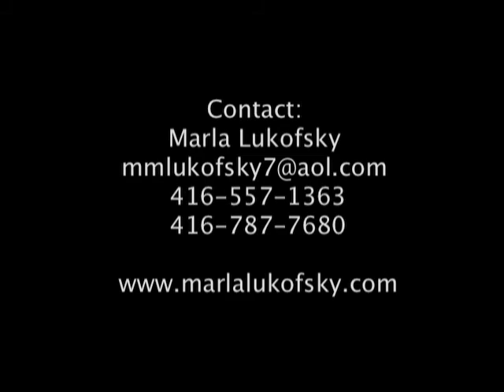Marla Lukofsky - Talk Show host demo on Liquid Lunch Best of Clips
Comedian Marla Lukofsky shares her best clips of LiquidLunch webseries talk show. Check it out!  The bestest ever co-host moments from her fave Liquid Lunch episodes ever!